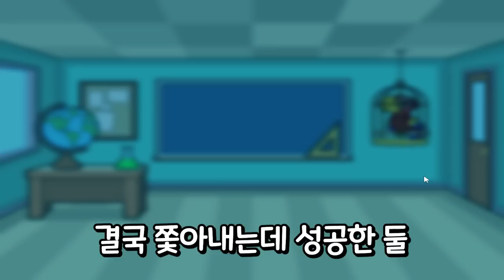수업시간에 선생님 괴롭히기 게임ㅋㅋㅋㅋㅋ 절대 따라 하지마세요!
선생님 수업방해 하기!?

🎨썸네일 : 멋시 🎞️편집 : 깎뚞